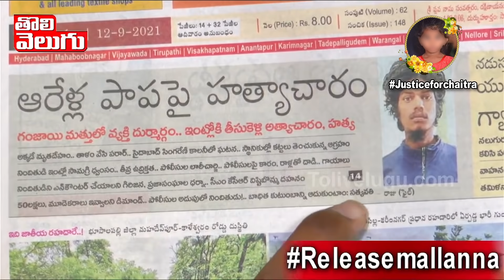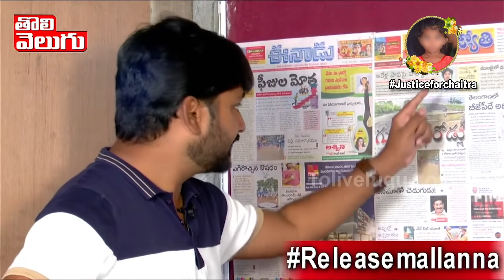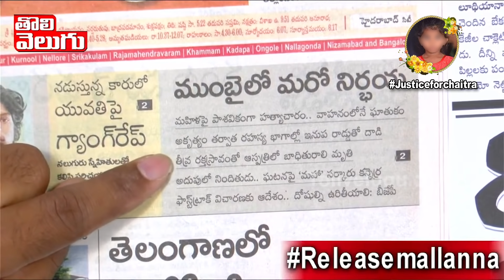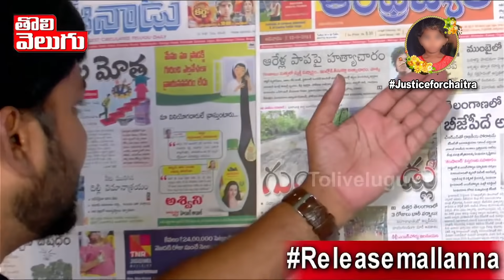మద్యం , గంజాయి , డ్రగ్స్ తెలంగాణ ! | Telangana Public morningnews | Tolivelugu TV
మద్యం , గంజాయి , డ్రగ్స్ తెలంగాణ !  | Telangana Public  | Tolivelugu TV